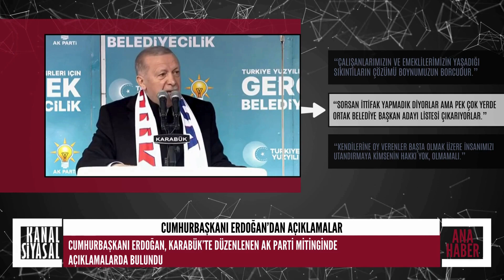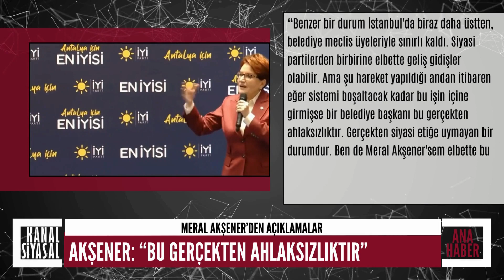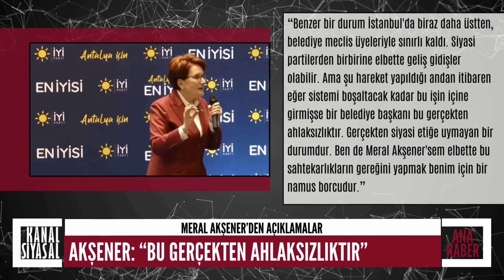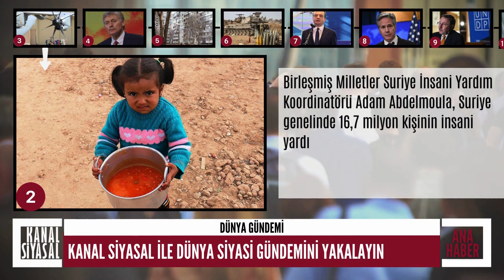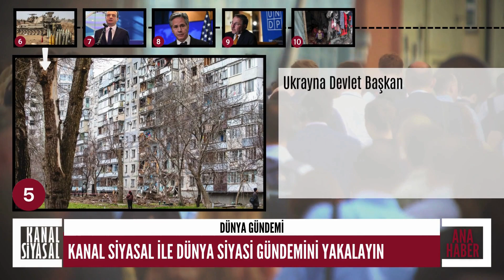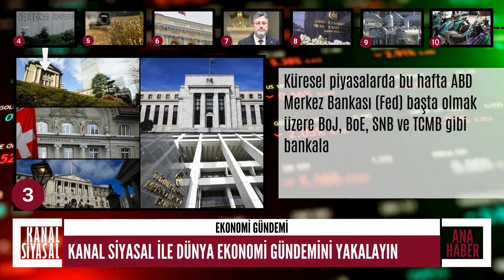ANA HABER | AKŞENER'DEN İMAMOĞLU'NA ŞOK SÖZLER | Kanal Siyasal